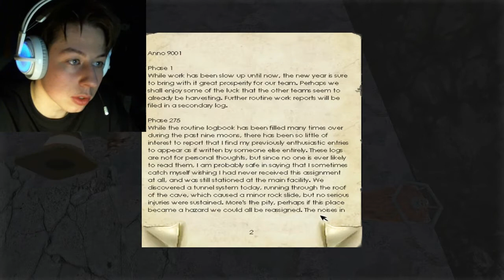SPIDER INVASION - Penumbra: Overture - Part 9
What's up everybodyyyy
GlowingPickle is back, with some more Penumbraaaa.

IT WAS A FUCKING SPIDER INVASION!
Not cool :(
And it was a indiana jones moment x)
And dogs and dogs and more DOGS!!!
Dogs everywhere that chased me :(
Anyways, I need to find a ignition key...

noob,tube,cool,weird,strange,cry,die,roflmao,lmao,lol,
rofl,haha,fun,funny,idiot,live,commentary,facecam,
webcam,face,cam,web,inspired by,PENUMBRA: OVERTURE,penumbra,overture,spider,invasion,indiana jones,moment,rock,rolling,demon,dogs,not fun,ignition key,
machine